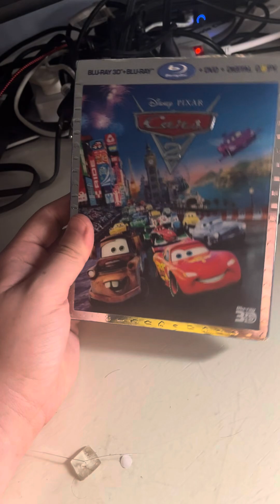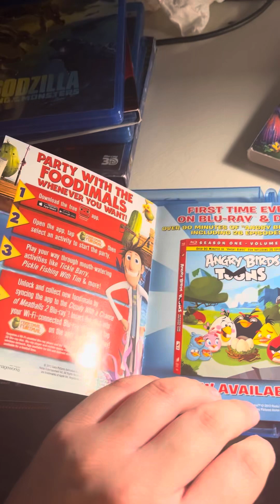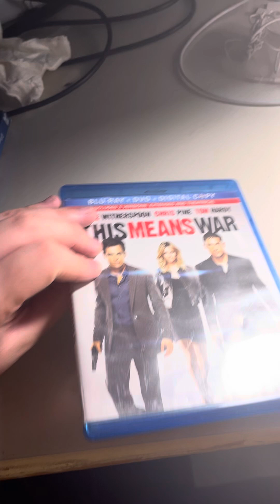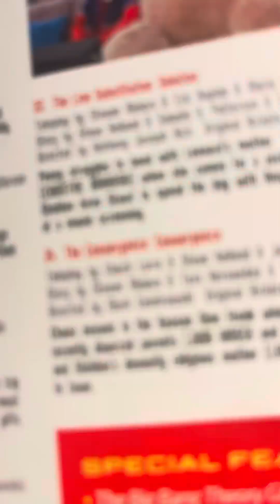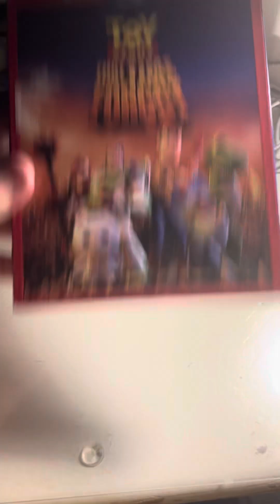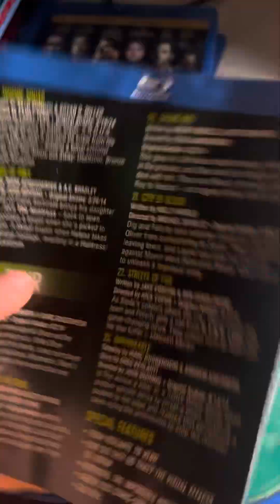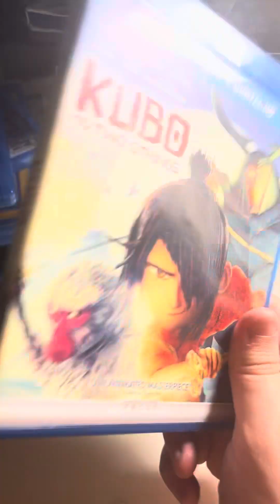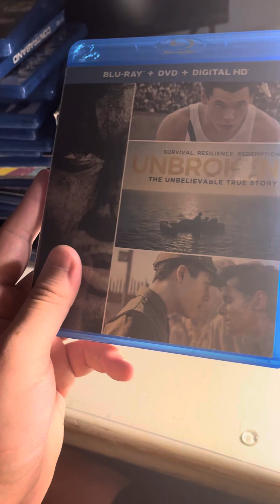Blu-ray collection part 26 2024 version